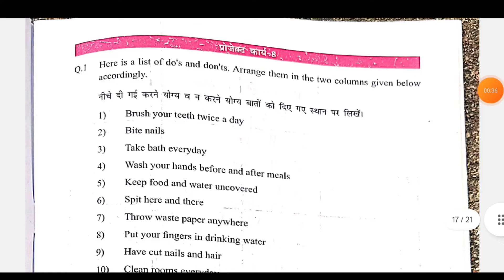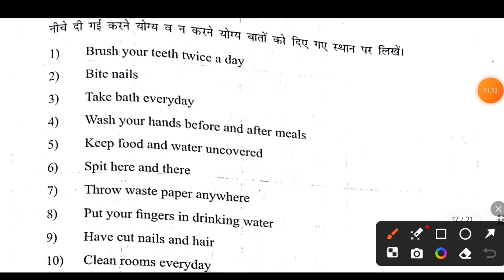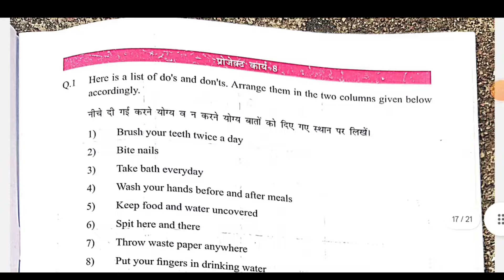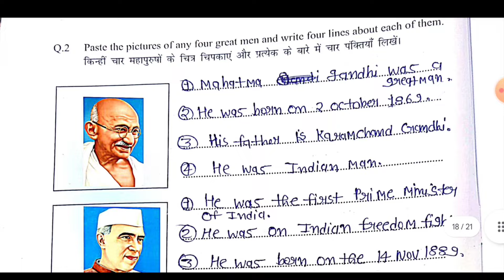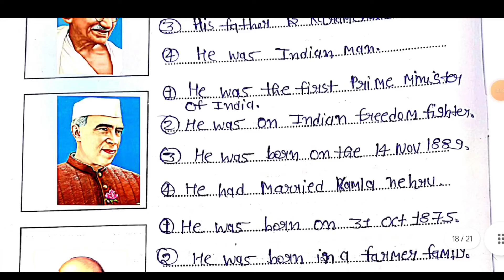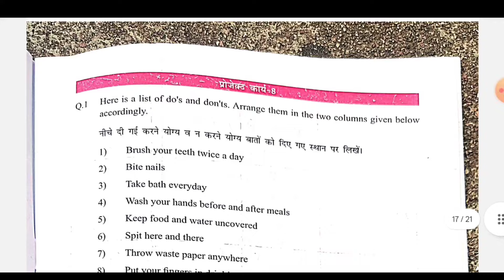प्रयास प्रोजेक्ट कार्य 8 सत्र 2024-25 नई बुक संपूर्ण हल।prayas pustika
हमारा घर हमारा विद्यालय प्रयास प्रोजेक्ट कार्य-8 सत्र 2024-25 New बुक।,

Hamara Ghar hamara vidyalay, prayas book hamara Ghar hamara vidyalay, project karya, prayas pustika, prayas, prayas pustak, hamara Ghar hamara vidyalay project karya, prayas kaksha 6 se 8, हमारा घर हमारा विद्यालय प्रयास, प्रयास कक्षा 6 से 8 हेतु, प्रोजेक्ट कार्य 8, प्रयास बुक, प्रयास पुस्तिका, हमारा घर हमारा विद्यालय प्रयास, हमारे घर हमारा विद्यालय प्रोजेक्ट कार्य,

हमारा घर हमारा विद्यालय प्रयास कक्षा 6 से 8 तक प्रोजेक्ट कार्य 1 Paryas abhyas pustak project work 08
Hamara Ghar hamara Vidyalay project karya 08
हमारा घर हमारा विद्यालय प्रोजेक्ट कार्य 08
Paryas abhyas pustak project work
8
Project karya 8
Project work 8
हमारा घर हमारा विद्यालय प्रयास कक्षा 6 से 8 तक
Project karya 08

हमारा घर हमारा विद्यालय प्रयास kaksha chatvi  project karya
हमारा घर हमारा विद्यालय प्रयास kaksha satvi project work
हमारा घर हमारा विद्यालय प्रयास kaksha aatvi project work

प्रयास अभ्यास, प्रयास अभ्यास पुस्तक, प्रिया से अभ्यास पुस्तक प्रोजेक्ट कार्य 8, प्रोजेक्ट कार्य 8 उत्तर , class 6th to 8th Paryas abhyas , Paryas abhyas project work
8 , हमारा घर हमारा‌ विद्यालय प्रयास चरण 2 , हमारा घर हमारा विद्यालय चरण 2 कक्षा 6th से 8th तक,
कक्षा 6 से 8 तक प्रोजेक्ट वर्क
कक्षा छठवींं प्रोजेक्ट कार्य
कक्षा सातवीं प्रोजेक्ट कार्य
कक्षा आठवींं प्रोजेक्ट कार्य